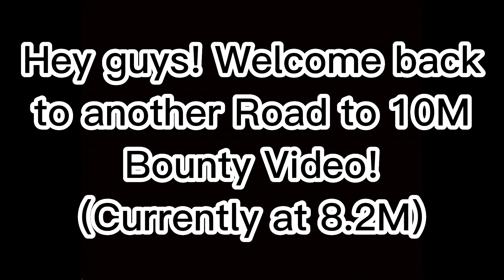*OP* CDK Gives You FREE Bounty!! (Road To 10M Bounty)